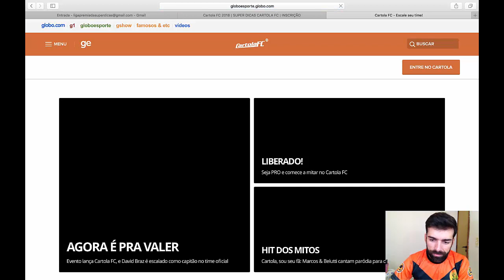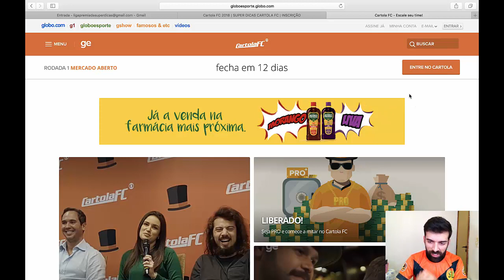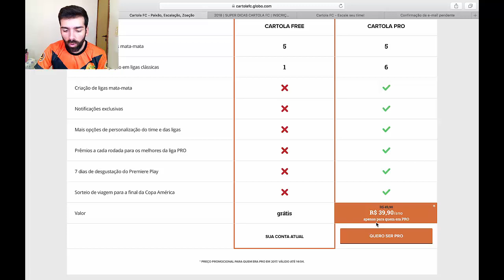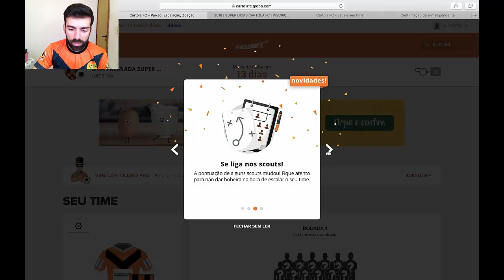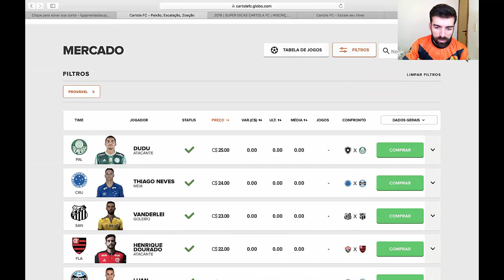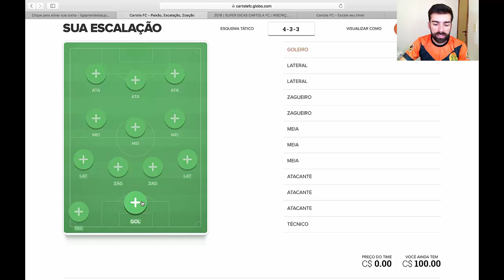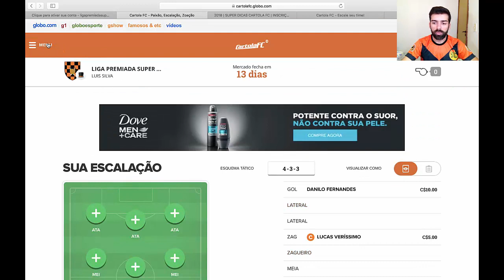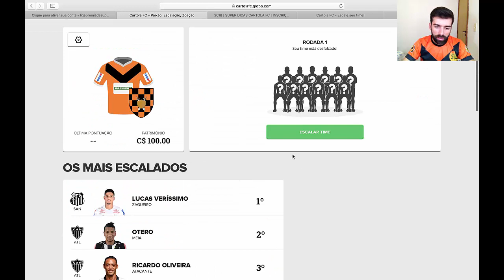SUPER DICAS CARTOLA FC 2018 - COMO JOGAR CARTOLA FC 2018 (TUTORIAL)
Um simples tutorial para quem está iniciando a vida de cartoleiro. Qualquer dúvida deixe nos comentários que eu respondo!